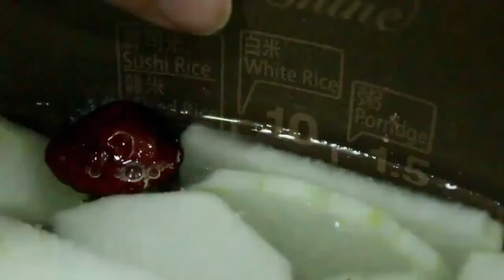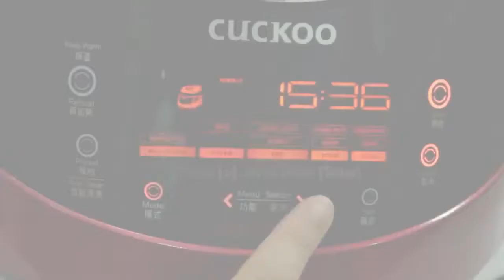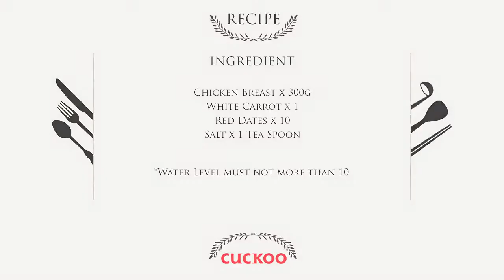Cuckoo's Recipe White Carrot Soup